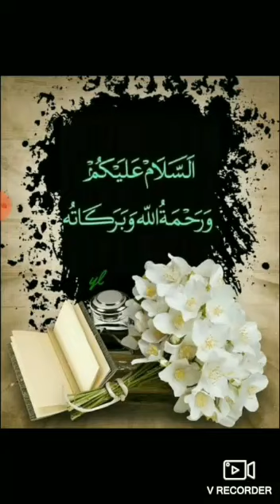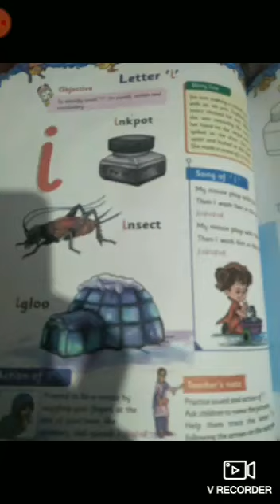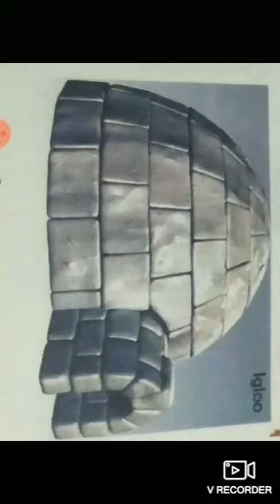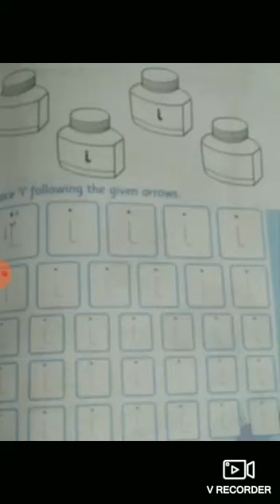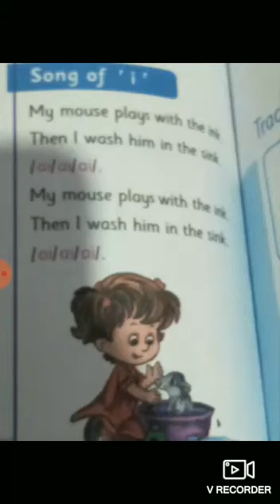Play Group English Word 'i'